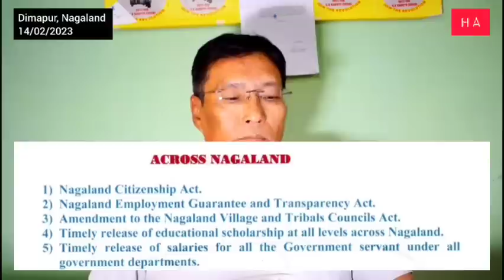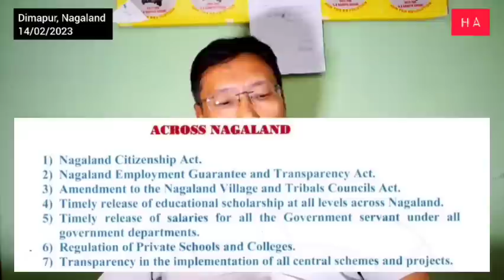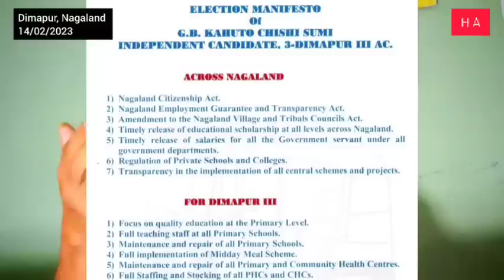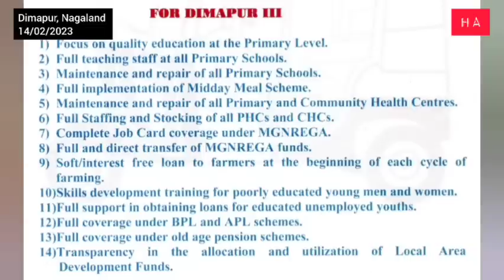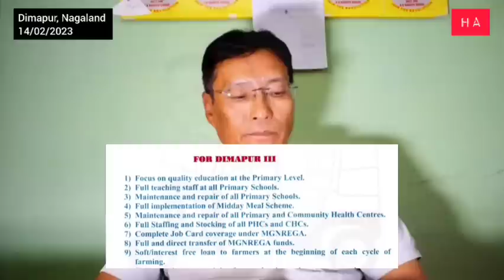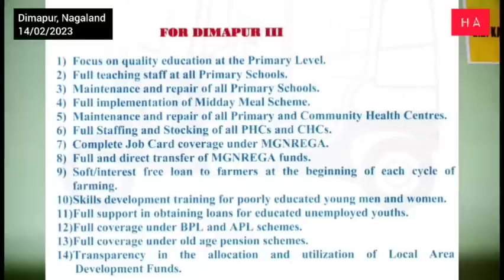Manifesto of GB Kahuto | For Nagaland & Dimapur 3